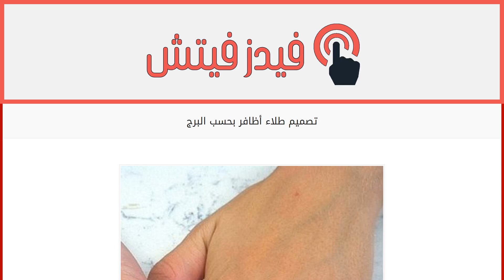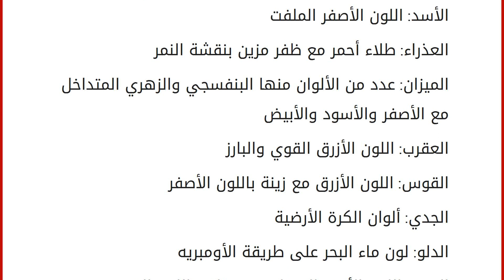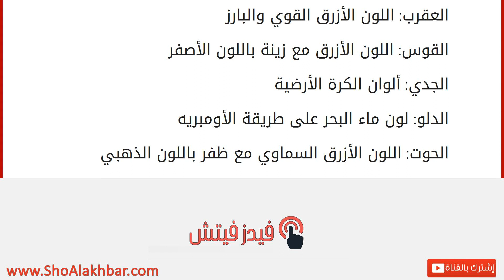تصميم طلاء أظافر بحسب البرج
إقراألمقال كاملا :
سواء كنت تؤمنين بالأبراج أم لا، يجب أن تعترفي أن النظر الى النجوم أمر ممتع. بطريقة ما، توقعات الأبراج تكون صائبة في بعض الأحيان، فلم لا تدعينها تكون عامل في اختيارك تصميم طلاء الأظافر الذي ستتبنينه؟!
الحمل: طلاء زهري مع زينة باللون الأبيض العاجي وحبّة من اللؤلؤ
الثور: طلاء أخضر مع رسومات الثورو
الجوزاء: طلاء ذهبي لامع مع ظفر باللون الأبيض
السرطان: ثلاثة ألوان لامعة هي النبيذي والأبيض والأسود
الأسد: اللون الأصفر الملفت
العذراء: طلاء أحمر مع ظفر مزين بنقشة النمر
الميزان: عدد من الألوان منها البنفسجي والزهري المتداخل مع الأصفر والأسود والأبيض
العقرب: اللون الأزرق القوي والبارز
القوس: اللون الأزرق مع زينة باللون الأصفر
الجدي: ألوان الكرة الأرضية
الدلو: لون ماء البحر على طريقة الأومبريه
الحوت: اللون الأزرق السماوي مع ظفر باللون الذهبي